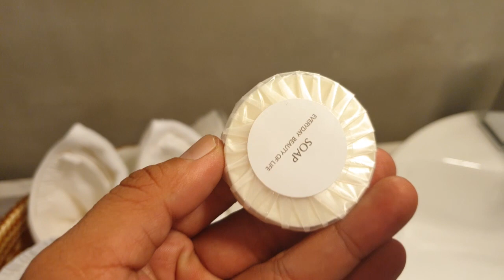เปิดเมนูเด็ด l เชฟโอ๊ก แห่งสามเสนสตรีทโฮเทล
วันนี้เราได้พบและคุยกับ เชฟโอ๊ก หรือ บางคนก็พิมพ์ว่า เชฟโอ๊ค ซึ่งเราได้ชิมอาหารฝีมือเชฟโอ๊ก ผู้สร้างสรรค์ รังสรรค์ คัดสรร เมนูอร่อยเด็ด เหล่านี้ขึ้นเพื่อให้กับ
สามเสนสตรีทโฮเทลนี้เท่านั้น ถ้าหากถามว่าเชฟโอ๊ก เป็นใคร หากท่านได้ชม มาสเตอร์เชฟ ไทยแลนด์ Season1 จากลีลาสุดกวน ผู้ที่บอกว่าไม่เคยสัมผัสอาหารไทย และ พ่ายแพ้้ให้กับผัดไทย และ ในรายการ เซียนแกะสูตร เชฟนักมายากล " ตัวตนที่แท้จริงของเค้าเป็นอย่างไร " แวะไปชม และ ชิมเมนูอาหาร สุดอร่อย ของเขาได้เลยครับ